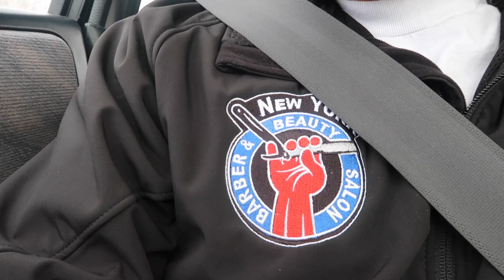F**K THE SNOW!!